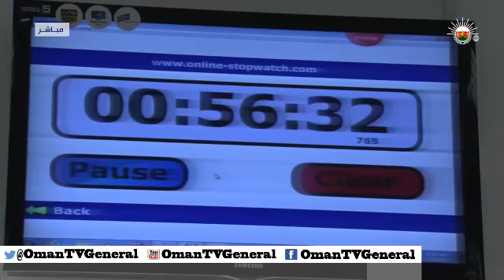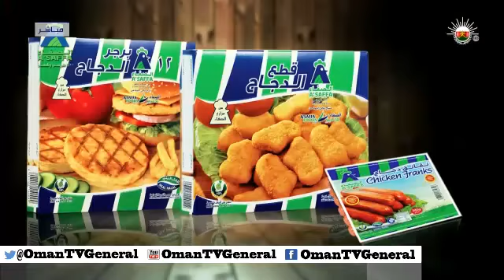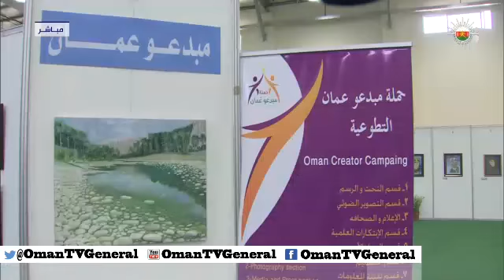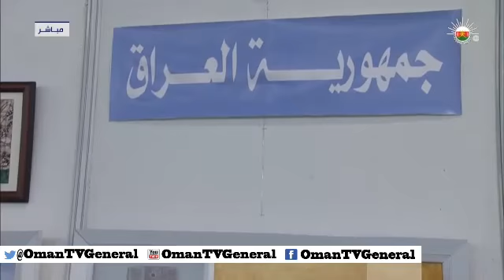من عمان - الثلاثاء ١٥ أبريل ٢٠١٤